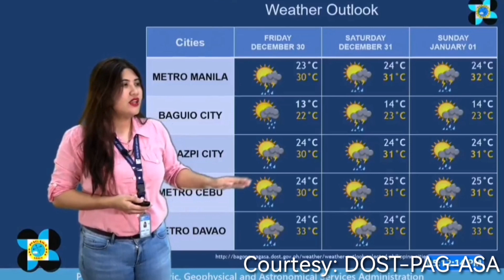Weather Update Today | LPA, magiging Bagyo kaya? | PAG-ASA Weather Forecast | December 28, 2022 - PM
WEATHER FORECAST TODAY IQUICK
WEATHER UPDATE
weather update
weather update
JULY 2022
5 p.m. weather update
2 p.m. weather update
5 p.m. weather update
2 p.m. weather update